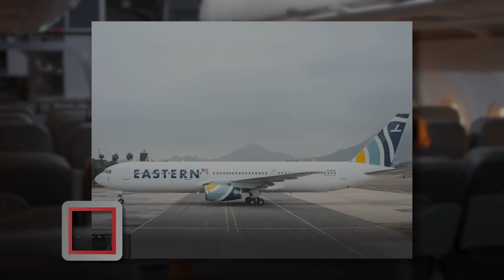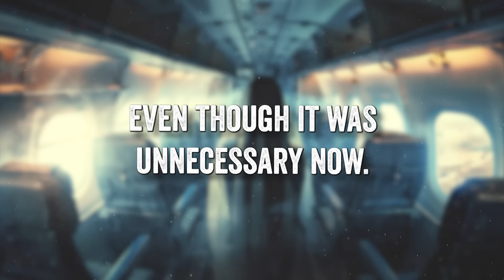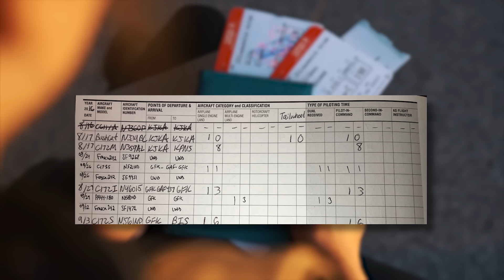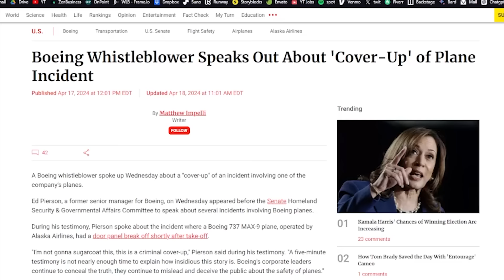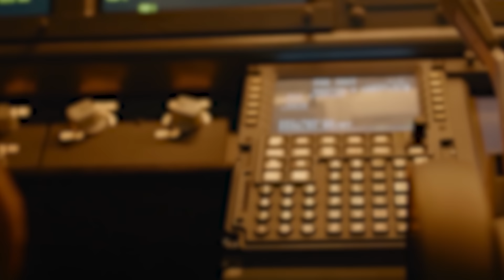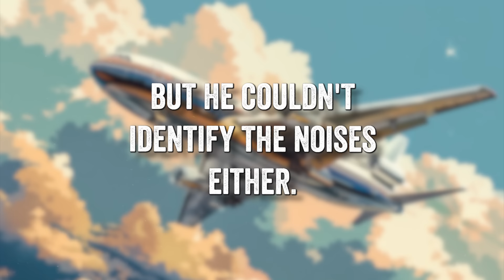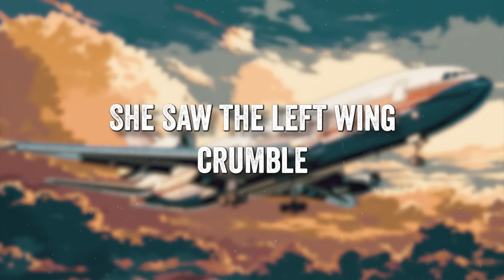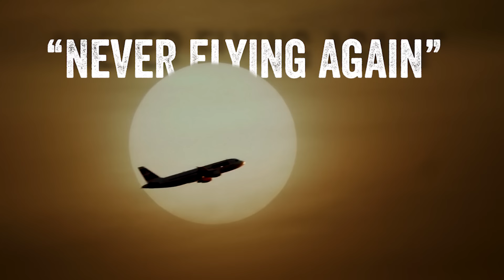163 People Died. What Happened Next Is Terrifying.